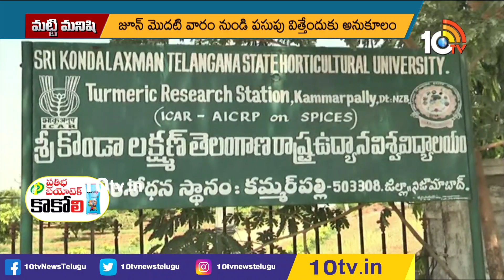మేలైన పసుపు రకాలు.. సాగు యాజమాన్యం | Turmeric Crop Cultivation | Matti Manishi | Agri Info | 10TV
10TV is one of the Largest Content producing Telugu News Channel in Telugu States. Its one of the leaders in the production and broadcasting of un-biased and comprehensive news.
10TV offers round the clock coverage of latest breaking news and unique mix of news bulletins, current affairs and Entertainment programmes.
10TV Youtube Channel offers Latest News from Telugu States, Politics, Entertainment, Health, Sports Lifestyle, Devotional, National News, International News and lot more.!

హాయ్,
10టీవీ యూట్యూబ్ చానల్‌కి స్వాగతం. 10టీవీలో ప్రసారమయ్యే కథనాలతో పాటు ఆసక్తికరమైన మరెన్నో అంశాలను 10టీవీ యూట్యూబ్ చానల్లో మీకు అందిస్తాం. మా వీడియోలలో మీకు నచ్చిన వాటిని మాకు తెలియజేయండి. అలాంటి మరిన్ని కథనాలను మీకు అందించేందుకు ప్రయత్నిస్తాం. నచ్చిన వీడియోలను మరింత మందికి షేర్ చేయండి. చానల్‌ను సబ్‌స్క్రైబ్ చేయడం మరిచిపోకండి. ధన్యవాదములు.!